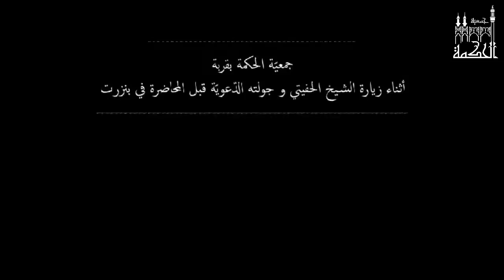Savant rentre dans un bar en Tunisie et prêche aux buveurs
Savant rentre dans un bar en Tunisie et prêche aux buveurs en douceur, il a réussi à ramener quelques uns à la mosquée. Ca c'est la da'wa. ca c'est la douceur de l'islam. Ma sha Allah